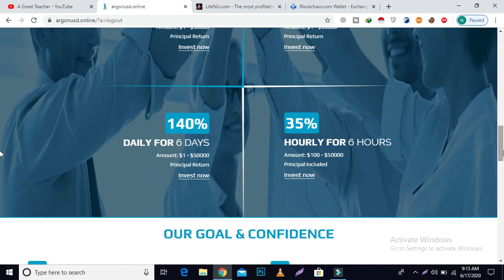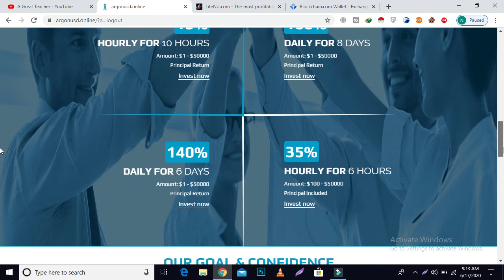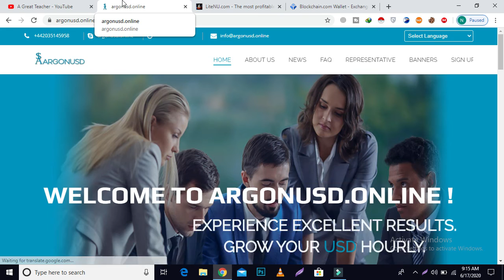argonusd.online New Trusted Dubbler Earning Site +200 in 24 hours 00 days running instant Payment